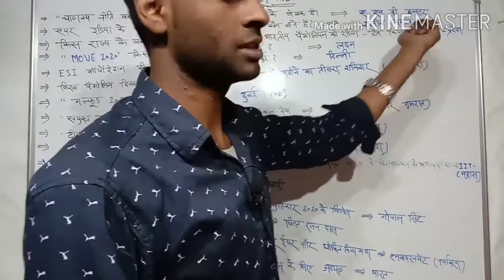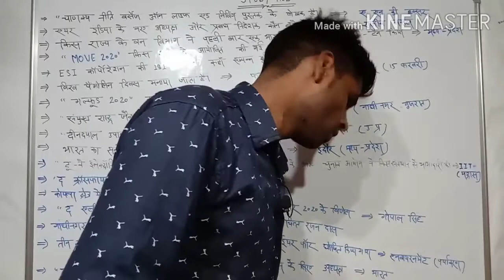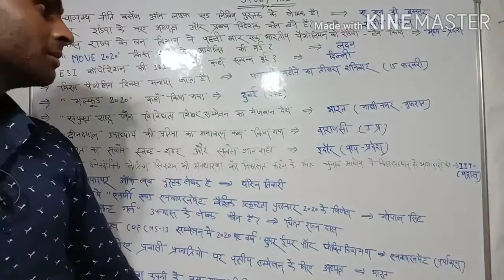Current affairs 18/02/2020 for state pcs,ntpc, group d,SSC,and all one day exams